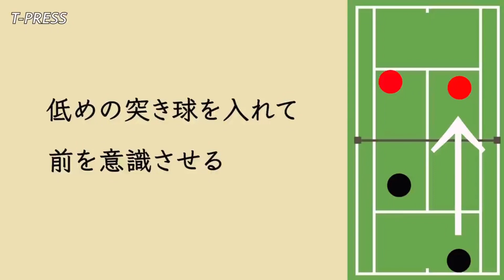相手を苦しめるにはロブに加えてもうひと工夫が必要です！@t-press125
土居コーチの水曜日のnote(ブログを毎週水曜日に更新しています)

こちらのチャンネルは、T-PRESSさん公認で、土居コーチの説明部分を切り抜いた動画を発信しています。

音声解説付きや、テロップ解説付きで、動画を止めたりスローにしたりして、分かりやすく編集しています。

切り抜き動画の時間は基本的に短いですが、要点をまとめ、無駄な情報をカットしています。

視聴者の皆さんが検索してすぐ目的の動画に辿り着けるようなチャンネルを目指しています！